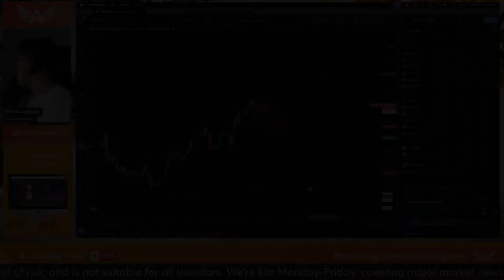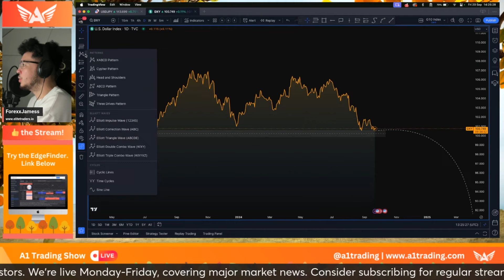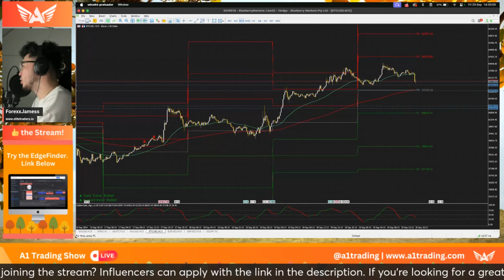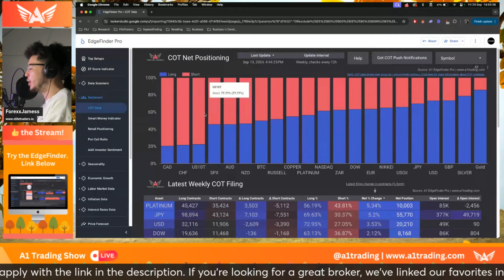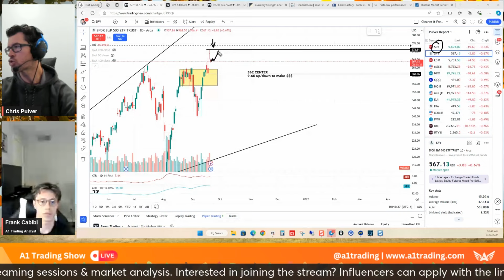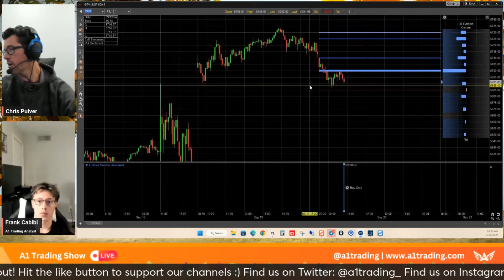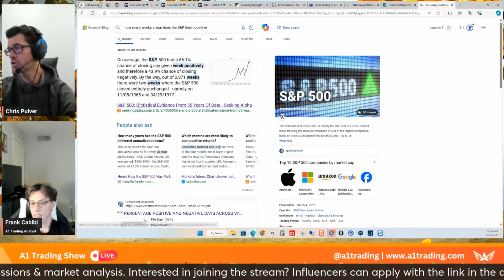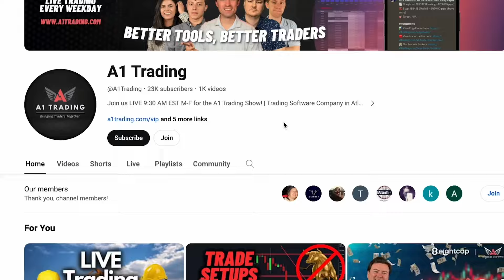Gold Is Trucking Back Towards All Time Highs